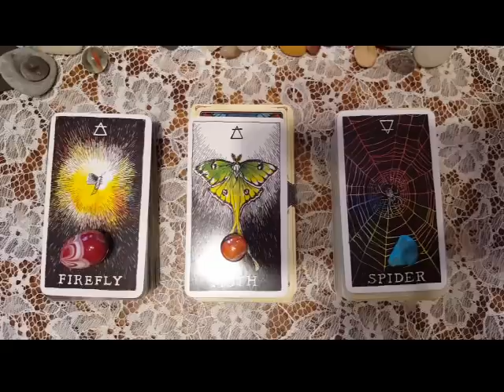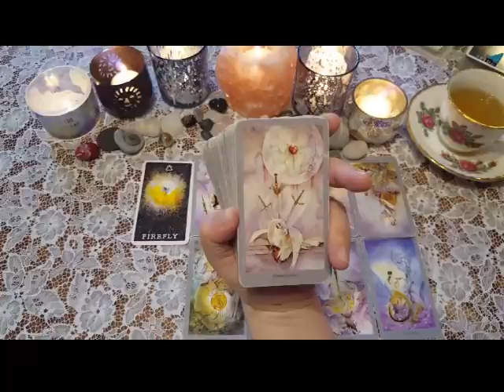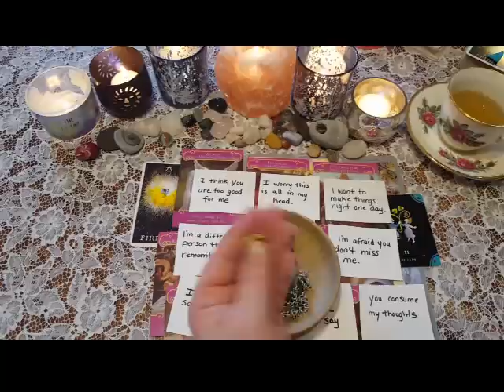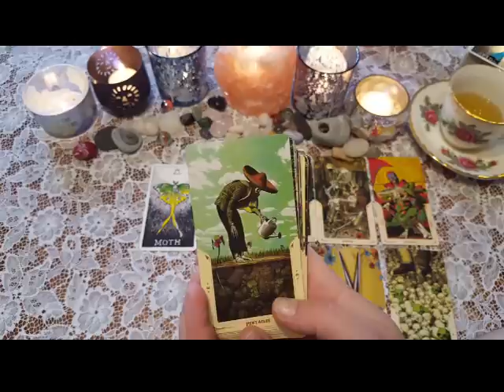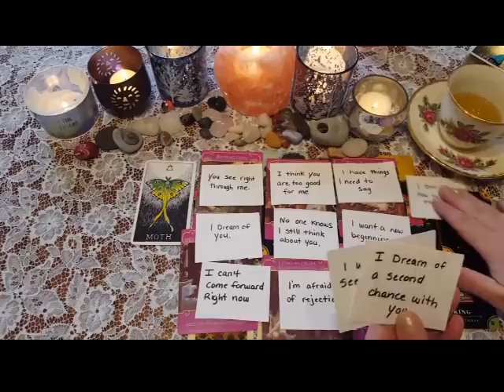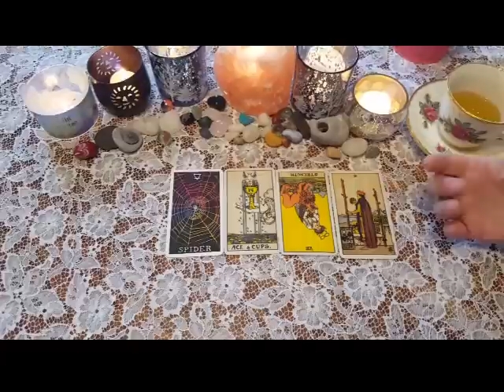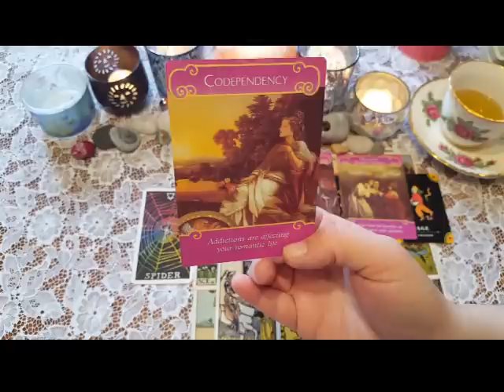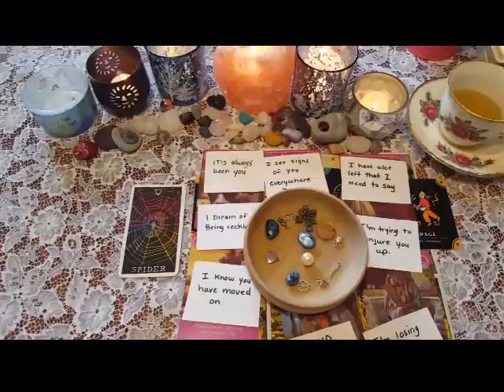👤WHO IS THINKING OF YOU RIGHT NOW?!👤💕 🔥THEIR CURRENT THOUGHTS🔥💕|🔮CHARM PICK A CARD🔮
Who has you on their mind RIGHT THIS SECOND?! What are they CURRENTLY FEELING about you? This TIMELESS PICK A CARD WITH CHARMS video may have a message for💖

⏳TIMESTAMPS⏳
📍PILE 1) 1:37
📍PILE 2) 18:33
📍PILE 3) 38:24

God Bless!